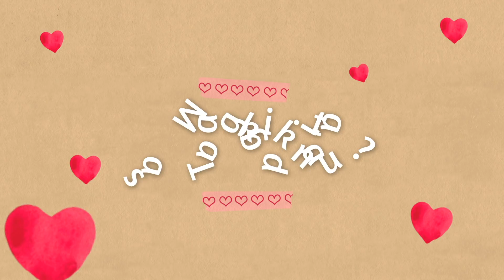Sana Dalawa Ang Puso May 21, 2018 Teaser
Watch the full episodes of Sana Dalawa Ang Puso on TFC.TV